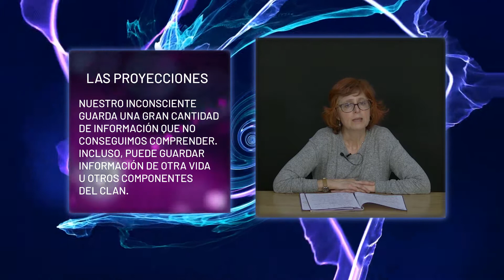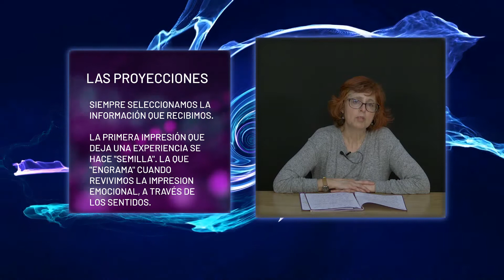" Proyecciones" por Marisol Zurdo.